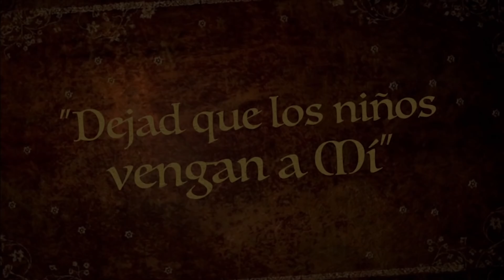Así nos trata Dios - Para Todas las Edades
Cómo Dios nos trata a cada uno: de la misma forma en que nosotros tratamos a los demás.